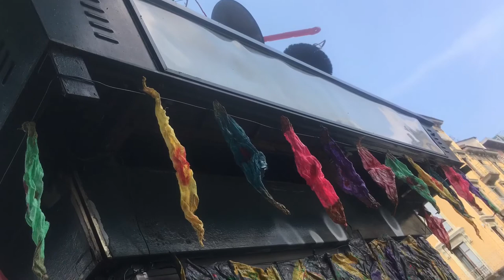EdicolArte TABULA RASA docu-video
Edicolarte for Aurora
Tabula Rasa
Urban Art Art to Lose
Guest Artist Lalage Nydia Florio Hacker. curator TOGACI
Structuring on site Rosy Togaci Gaudiano-Luj Vacchino-Lalage Nydia Florio Hacker
« many artists before me
many future ones
My father was a journalist and writer
The smell of ink and printed paper
The newsstand the magic
The Turin of when I was a child
The feast of l’Unita the Green points and exotic scents
The Edicola and Aurora have enchanted me
A district where there are old and new inhabitants
People who carry the colors and the smells of other lands
I share my memories of Turin
Turin that I no longer live
A new city that has opened up to Edicolarte And then the unknown element of the fire EdicolArte has rooted
The sounds, the colors and the smells inside my head
Designing constructing
writeing and documenting
The artist and the group «

Photographs by Cristina Maduri and Lalage Nydia Florio Hacker

Thanks Aurora Thanks Togaci and all those who intervened leaving the track

16/06/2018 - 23/06 / 2018 corso vercelli 31/ a Turin, Italy.